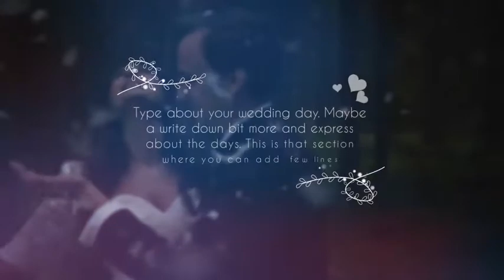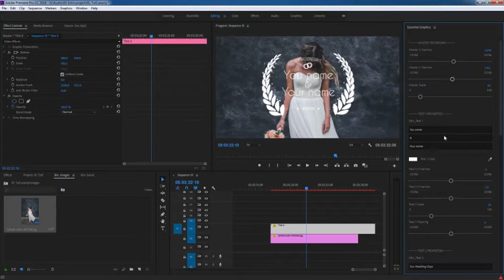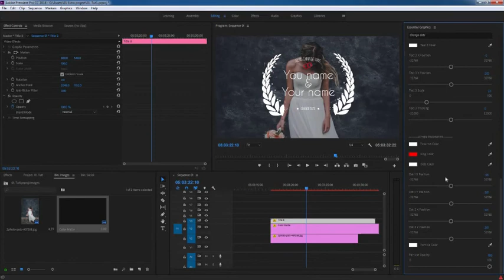Wedding Title V.2 [Premiere Pro Templates]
20 Clean and classic wedding title is ready for your next presentation. Just drop on top of your video or images and change text and then Export. Easy to understand video tutorial included.

FEATURES
RESOLUTION : 4096×2304 (30FPS)
PLACEHOLDER : 20 Title comps
PLUG-INS : No plug-ins required
TUTORIAL : Easy to understand video tutorial included
NOT INCLUDED:
The font is not included